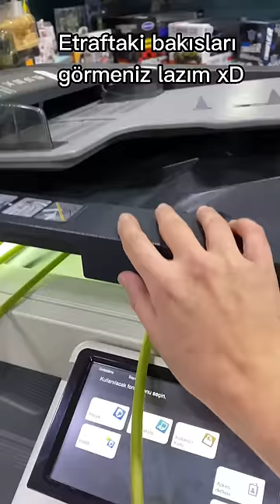Gerçek çiçeklerin fotokopisini çekmeyi deniyorum! - Flower print